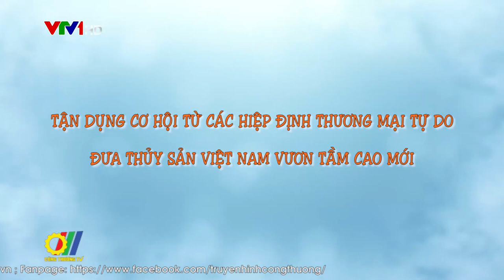Tận dụng cơ hội từ các hiệp định thương mại tự do: Đưa Thủy sản Việt Nam vươn tầm cao mới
Đến nay, Việt Nam đã chính thức tham gia, ký kết thực hiện 14 Hiệp định thương mại (FTA). Trong đó có những FTA thế hệ mới với tiêu chuẩn và chất lượng rất cao như Hiệp định Đối tác Toàn diện và Tiến bộ xuyên Thái Bình Dương (CPTPP), Hiệp định thương mại tự do Việt Nam - EU (EVFTA). Đây là cú hích lớn cho xuất khẩu của Việt Nam, nhất là đối với các mặt hàng nông, thủy sản cũng như những mặt hàng Việt Nam vốn có nhiều lợi thế cạnh tranh…